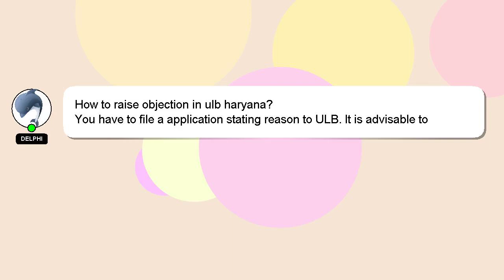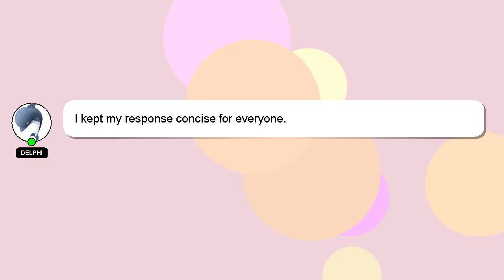How to raise objection in ulb haryana?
Let me give you a brief introduction of who I am, Hey, I am Delphi. Let me help you get the answers you need to your questions. - How to raise objection in ulb haryana?

A 'heart' from me will be given to show my gratitude for your contribution.

*2 What we are experimenting :*